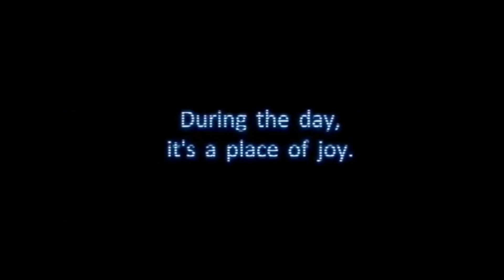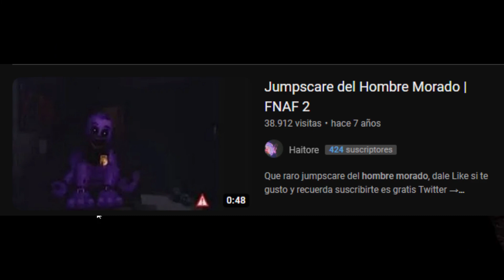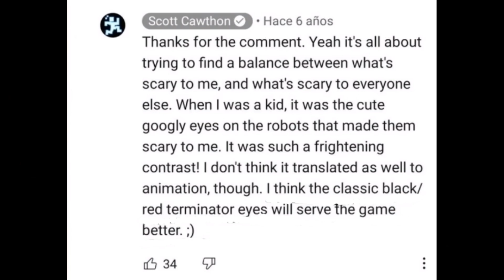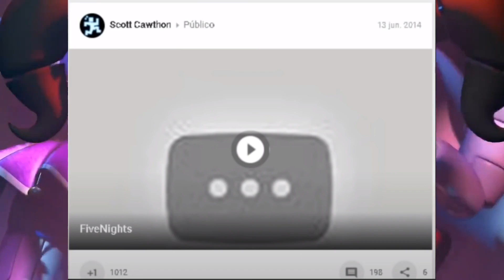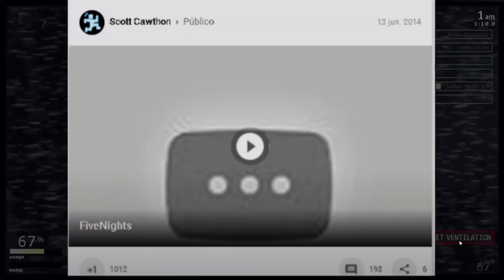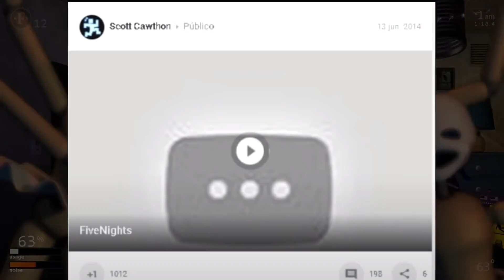El ANIMATRONICO SECRETO de FNAF 2 | MITOS y LEYENDAS #1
El ANIMATRONICO SECRETO de FNAF 2 | LOST MEDIA

En este vídeo hablaremos sobre 2 LOST MEDIA de FNAF

IMÁGENES DEL SEGUNDO LOST MEDIA: PROPHECYX

00:00 INTRODUCCIÓN
01:03 ANIMATRONICO SECRETO FNAF 2
03:07 TRAILER OCULTO DE FNAF 1
07:01 DESPEDIDA